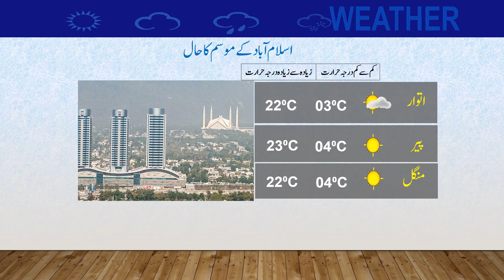Daily National Weather Forecast | 09-12-2023